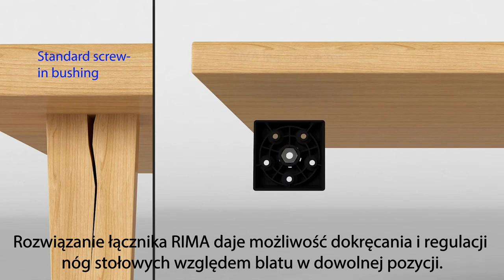Łącznik nogi z blatem stołu RIMA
Złącze RIMA do nóg kwadratowych z gwintem wewnętrznym M10

Rozwiązanie łącznika RIMA daje możliwość dokręcania i regulacji nóg stołowych względem blatu w dowolnej pozycji ze względu na jego opatentowany system sprężyn wewnątrz gniazda.